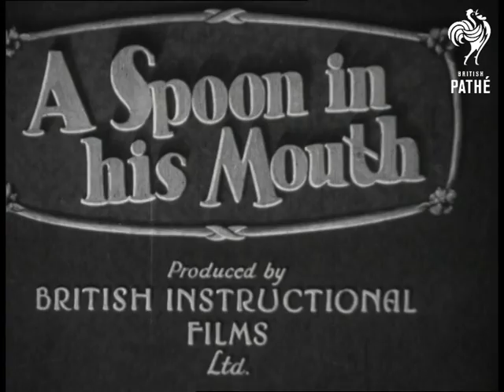Secrets Of Nature - A Spoon In The Mouth (1930)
A Pro Patria presentation produced by British Instructional Films Ltd.  Photographed by H.A. Gilbert and Arthur Brook.

Hungary: marshland.  Long horned cattle.  Men walking through a country lane.  Pigs are rounded up by a man with a bugle.  The marshland has been turned into a bird sanctuary.  A great white heron is shown on its nest with its mate.  Also featured are a family of storks, black glossy ibis and spoonbills.

A pair of naturalists load all their equipment into a small boat.  The boat is seen being rowed through the marshlands through reeds.  The men wear puttees as the water is full of leeches.  One of the party tramples down some reeds in preparation for building a hide for the cameraman.  Man wipes his face with a handkerchief.

Shot from the hide which is very close to a spoonbill's nest.  There are also many glossy ibis close to the hide.  A Marsh Harrier hawk is a threat to the birds.  Good shots of the spoonbill around its nest and feeding.  C/Us of its feet.  Shot of the nest with two eggs then of the young birds.  Bird preening, flying feeding the young etc.  Crested herons are shown.  Flying ibis and stork returning to its nest.

Naturalists returning as the sun sets on the water.

 FILM ID:1361.02